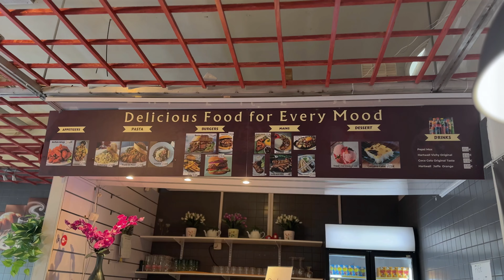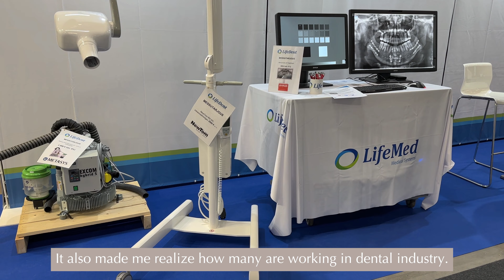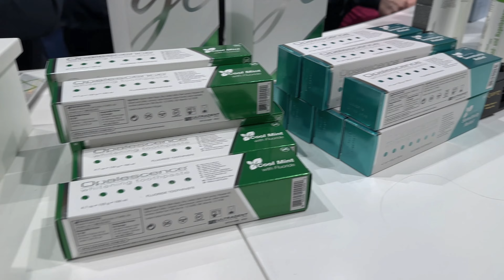Getting Ready For Winter, Grocery Haul, Hammaslääkäripäivä | Filipina Mom In Finland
Hello friends, I hope you’re doing well. It’s November and we are getting ready for winter. Today we cleaned our backyard and put away our summer outdoor furniture. So happy to finally did it before the snow comes. Also, in the vlog you’ll see me at the Hammaslääkäripäivä. It was such a fun and interesting day.

ABOUT US:
Hello, I'm Cindy, a mama to three beautiful girls. I am a Filipina mom living in Finland. We share videos about lifestyle and motherhood. We also share daily vlogs, travels, and family adventures.